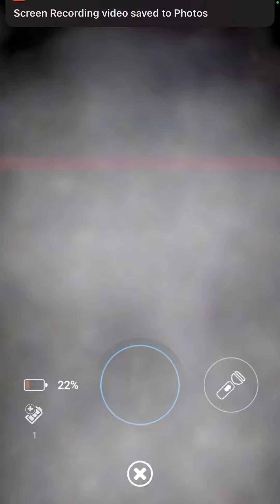I FINALLY GOT BLACK ICE FROSTBEAR (Shout out to Jonathan697 Moll!)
HERE IS THE PERSON WHO I GOT IT FROM!